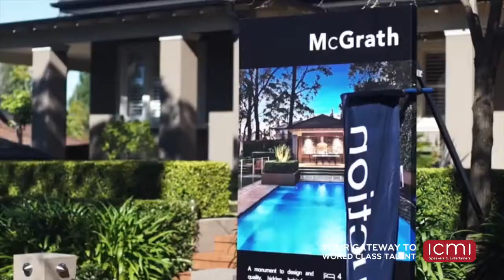Leadership, Women in Business, Wellbeing - Amanda Stevens - McGrath Showreel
Check out Amanda's profile here;

Amanda Stevens is a renowned thought leader on the customer experience. She combines current consumer insights with fascinating research into buying behaviour, delivering organisations and business owners’ powerful strategies for connecting with their customers. Amanda is a former Young Australian of the Year and is a Certified Speaking Professional (CSP). She has shared the stage with Sir Richard Branson, Sir Bob Geldof and in 2014 was the supporting speaker for Condoleezza Rice at the Global Leadership Summit.